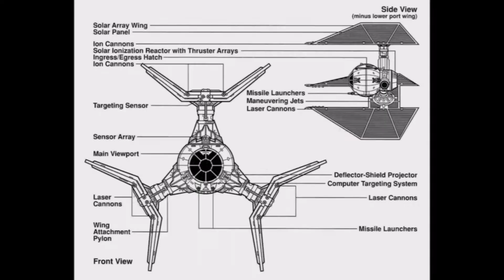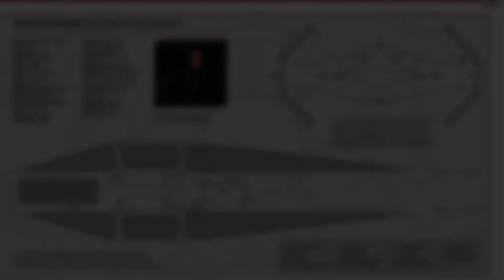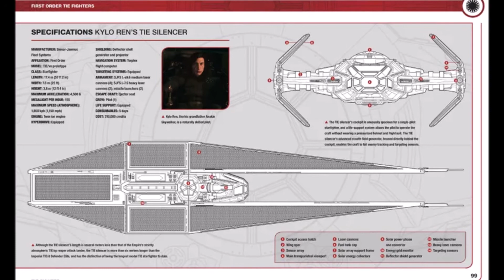Tous les modèles de Tie Fighters de l'univers Canon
Découvrez tous les modèles de Tie Fighters  de l'univers Canon connus en date du 1er janvier 2022.  Certains d'entre-eux vous surprendront grandement !